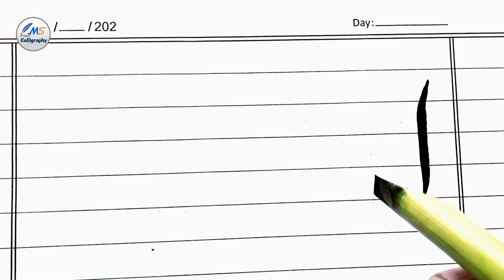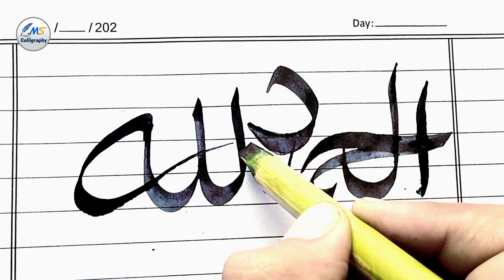alhamdulillah الحمدللہ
arabic calligraphy
calligraphy
arabic
how to do calligraphy
calligraphy art
calligraphy ideas
islamic calligraphy
calligrapher
calligraphy arabic

arabic calligraphy
calligraphy art
calligraphy ideas